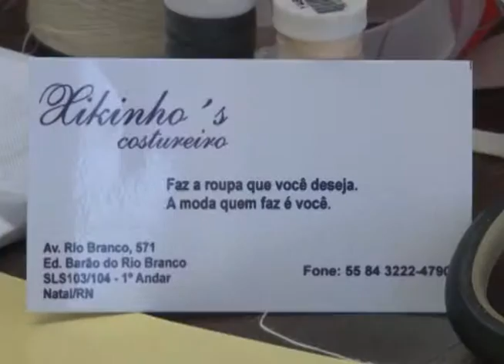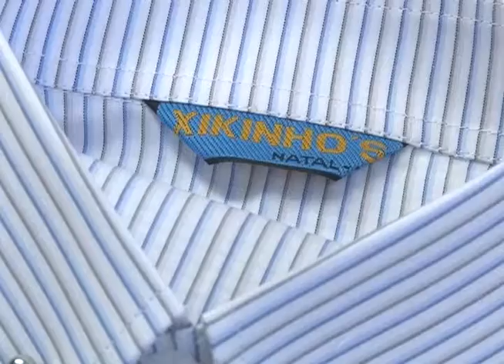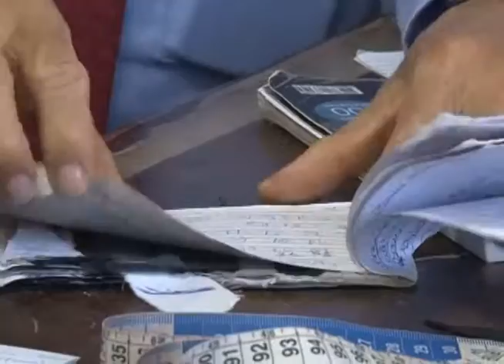VT XIKINHO ALFAIATE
ALFAIATE QUE COMEÇOU NA PROFISSÃO AOS 8 ANOS, SEU XIKINHO - OU FRANCISCO - É O ALFAIATE MAIS FAMOSO DE NATAL. HÁ MAIS DE 40 ANOS, MANTÉM O ATELIE NUM PRÉDIO ANTIGO DO CENTRO DA CIDADE. COM HABILIDADE NAS MÃOS E NAS PALAVRAS, SEU XIKINHO FAZ ROUPAS E DÁ CONSELHOS SOB MEDIDA PARA A CLIENTELA.